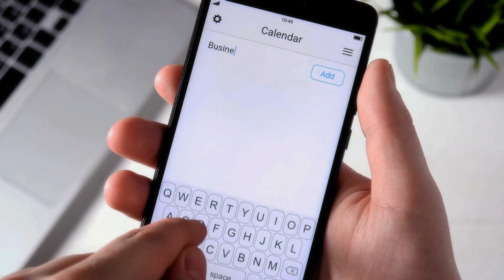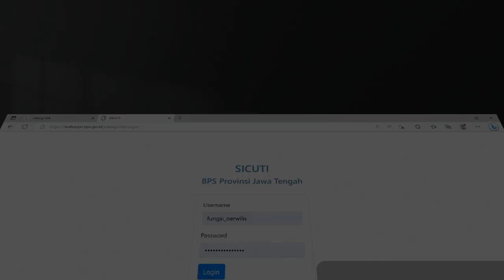Aplikasi Notifikasi dan Reminder Kegiatan | NORITA BPS Provinsi Jateng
Membuat Kamu Tak Melewatkan Satu Pun Kegiatan